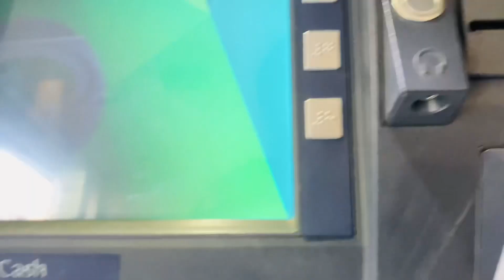Family cricket on roof top 👏|| Bheega Bheega Friday 🌧️|| Adiz Vlog